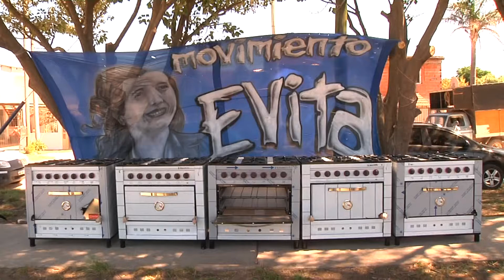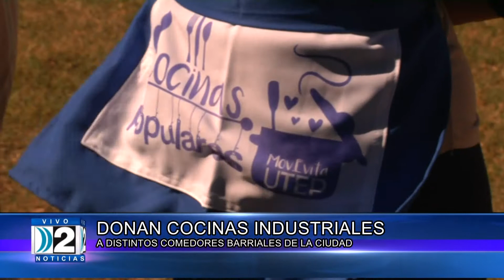4 03 22 COCINAS PARA COMEDORES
Donaron cocinas industriales a distintos comedores barriales, el objetivo es generar emprendimientos